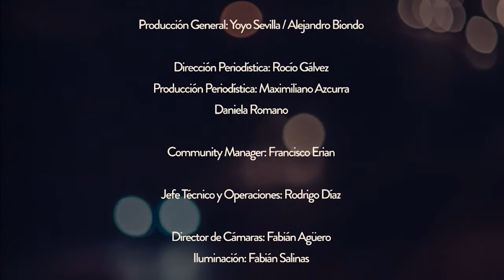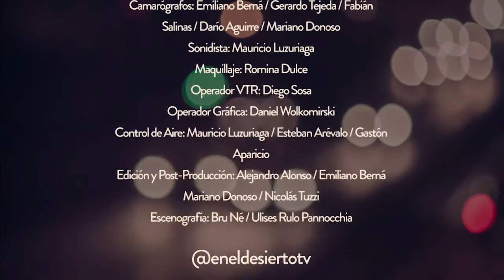La Pregunta en el Desierto - Noelia Barbeito (FIT) I Bloque 4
Noelia Barbeito candidata a  gobernadora por el FIT

Del 10/06 al 18/06 Marcelo Padilla entrevista a los candidatos a Gobernador y Vice Gobernador

« Cronograma de Entrevistas »

Candidatos a Vice Gobernador

• El miércoles 10 de junio a las 22:30 Héctor Fresina por el FIT
• Jueves 11 de junio a las 22:30 Laura Montero por Cambia Mendoza
• Viernes 12 de junio a las 22:30 Diego Martínez Palau por FPV

Los candidatos a Gobernador estarán presentes desde el lunes 15 de junio:

• El lunes 15 de junio a las 22:30 Adolfo Bermejo por el FPV
• Martes 16 de junio a las 22:30 Alfredo Cornejo por Cambia Mendoza
• Miércoles 17 de junio a las 22:30 Noelia Barbeito por el FIT

El cierre de "La pregunta en el desierto” será el jueves 18 de junio con el actual gobernador Francisco Pérez.